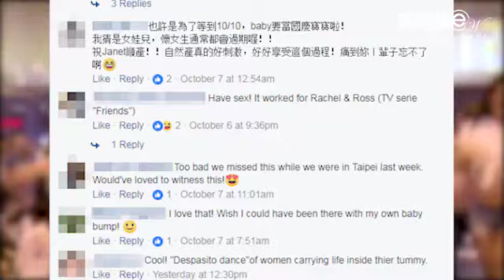大肚婆捲高肚皮 動起來！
粗身大細就不要亂動？台北有班大肚婆打破傳統禁忌，雲集在公眾地方，捲高肚皮，大跳露臍舞，不知幾HAPPY，她們表示這是最天然的催生方法，是不是真？都不重要，最緊要玩得開心。